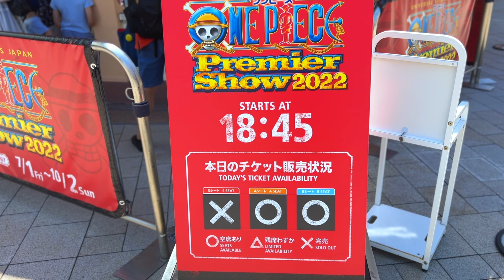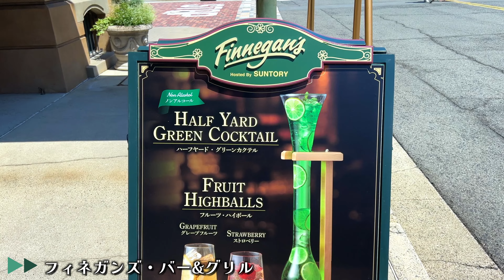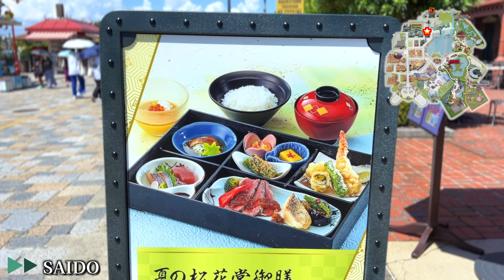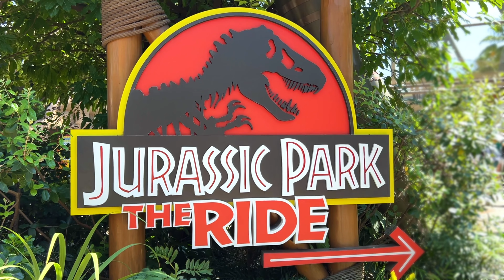【USJの混雑状況まとめ】お盆休み直前！夏休みユニバ行く前に見てやぁ〜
今のUSJはご時世的に空いてる？ユニバが暑すぎて空いてる？
いろんな意味で厳しい状況が続きますが、今日も元気に混雑状況です！

編集：今日の昼ごはんはたいちゃんの作ったトマトスープやったお、さやか

BitStarアカデミー ゆうこの冥土の土産 担当者宛

↓所属につきいつも応援してくださる皆様からプレゼントを受け取れるようになりました‼️↓